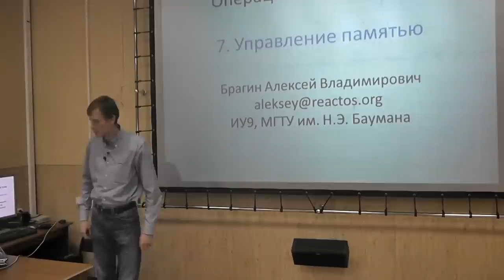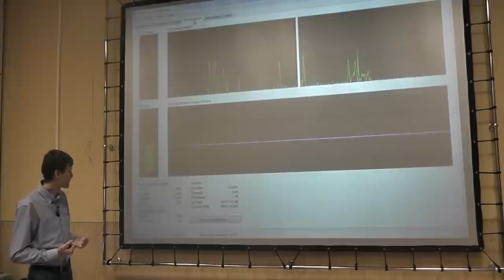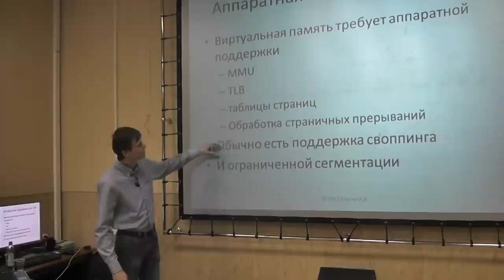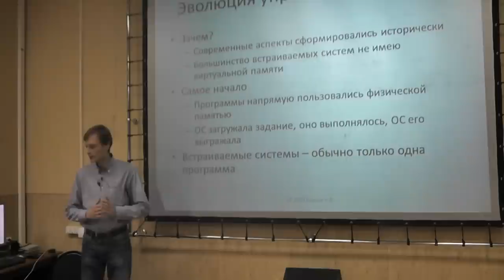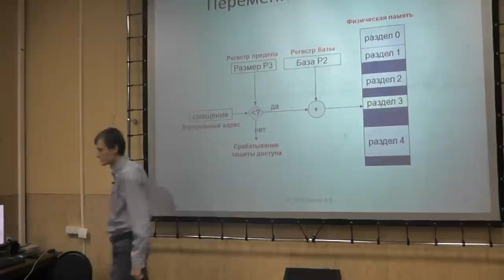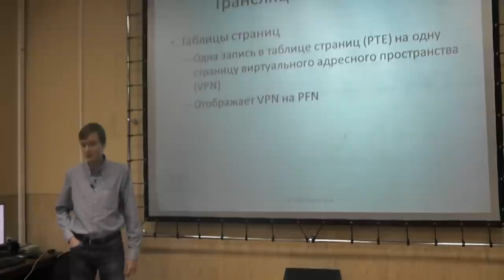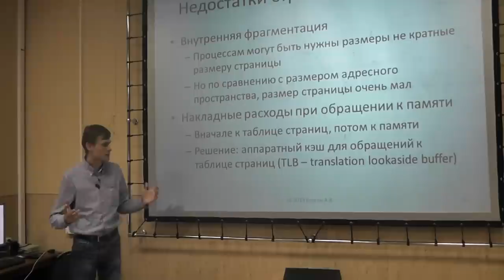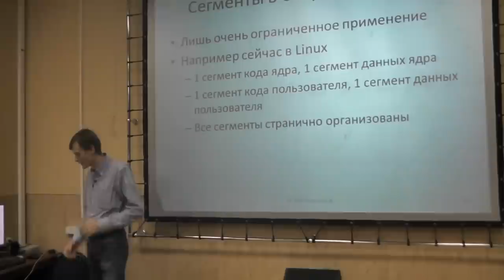Операционные системы, лекция 7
!!! УЛУЧШЕННАЯ ВЕРСИЯ С ХОРОШИМ ЗВУКОМ !!!
Лекция № 7 - "Управление памятью". Основы управления памятью в операционных системах. Виртуальное адресное пространство, трансляция адресов, страничная, сегментная и странично-сегментная организация памяти.